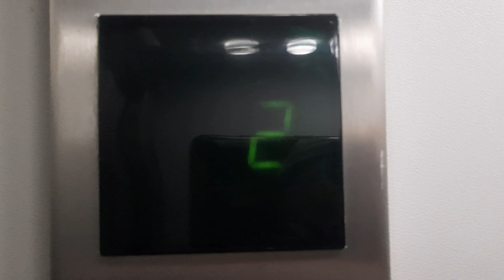Nice sounding motor, the (1/2) 1993 Otis Europa 2000, Ourense